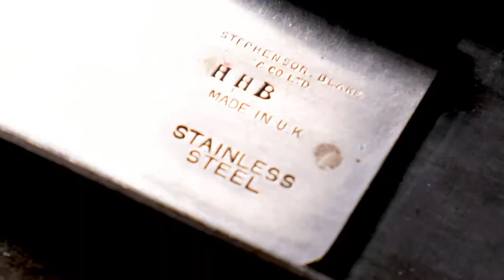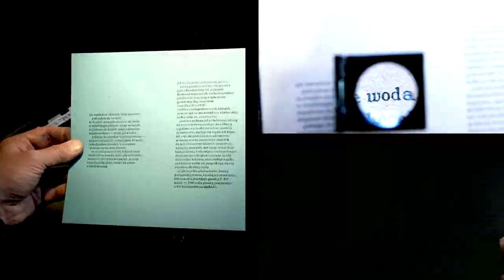FlyingFish Letterpress - small workshop